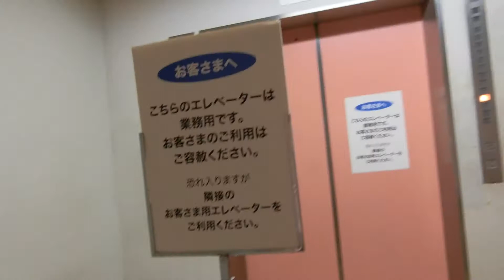大宮そごうの西側非常用エレベーターPart2（9号機）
3年ぶりに訪問し、設置から30年を超えましたが、2017年8月の撮影当時も更新されていませんでした。こちらは業務用のため、一般客は乗ることができません。西側エレベーター付近にあるため、こちらの非常用エレベーターは10階止まりです。今回もB1階で撮影しました。

メーカー：三菱
機種：前期エレペットアドバンスV/アクセルシリーズ
駆動方式：ロープ式
設置台数：1基
アナウンス：なし
到着チャイム：あり
車椅子操作盤：なし
停止階：B3,B2,B1,1,2,3,4,5,6,7,8,9,10
停止可能階：B3,B2,B1,1,2,3,4,5,6,7,8,9,10
用途：人荷用(非常用)
定員：17名
積載：1150kg
ドア：2枚両開きドア
設置年度：1987年3月